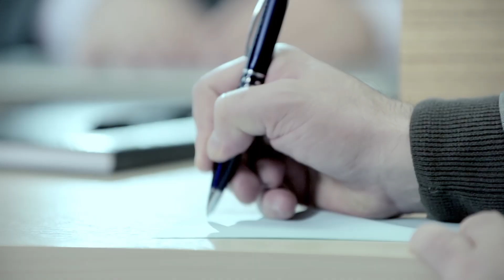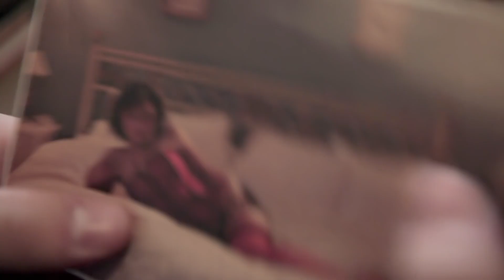A Lista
O filme narra a história de André e Vera, um casal metódico e pouco romântico que está preste a comemorar 10 anos de casamento. Para celebrar o dia especial, os dois pedem ajuda para amigos e decidem então fazer uma lista de coisas românticas para fazer. Infelizmente os planos do casal vão de mal a pior. Será que o amor dos continuará igual?

"A Lista" é um produção da Oger Sepol Produções com a RPCTV e conta com a direção de Diego Lopes e Claudio Bitencourt. No elenco estão Marco Zenni, Janjah, Wagner Jovanaci, Andre Odebrecht e Val da Silva.